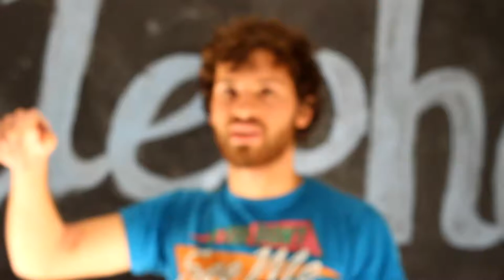Balloon Messenger - "Summer Time" Live at Little Elephant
for more video from Toledo, OH!

Love,
Little Elephant